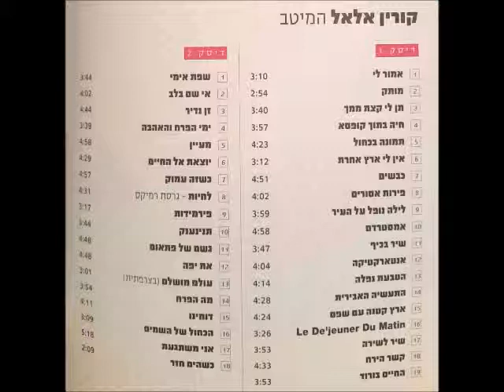קורין אלאל - חיה בתוך קופסה 1984